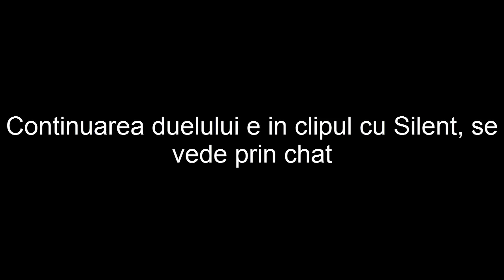Lovituri tranchilizante in SA-MP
Am zis sa fiu baiat si sa pun si celelalte faze ca sa nu mai existe certuri intre cele doua clanuri.

Skype - phaxlebanezulrpg